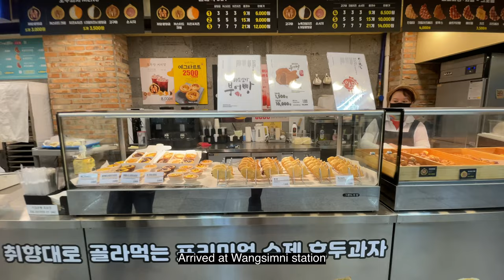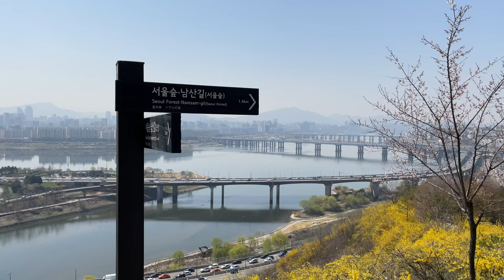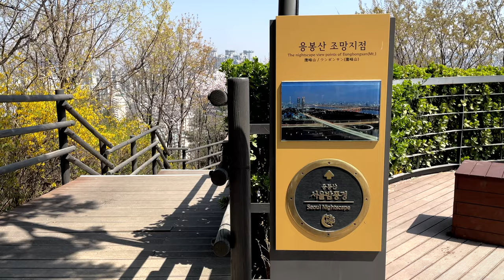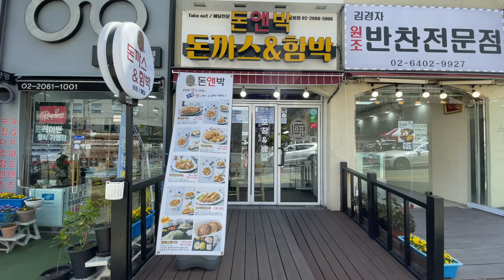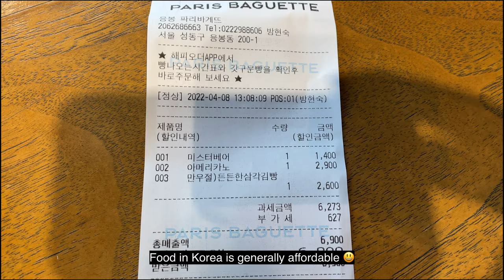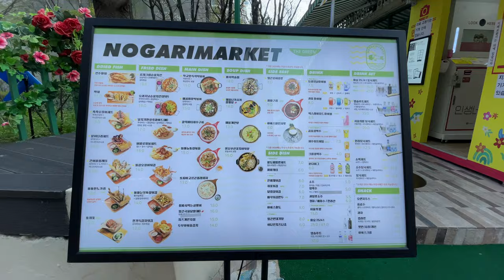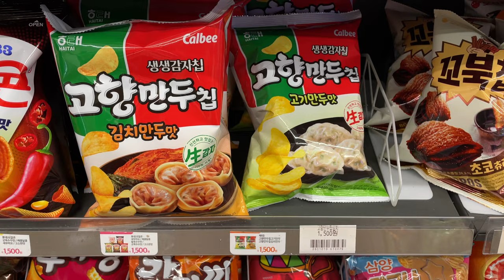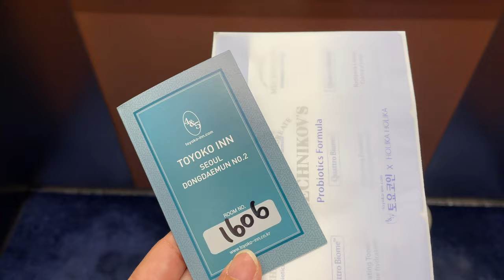Korea Seoul Vlog : Stunning View of Seoul & Cherry Blossom - Easy Solo Hiking, Cafe Hopping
One of the most beautiful places I've been to in Seoul 😉 Eungbongsan is an easy, short hike. You can see not only Cherry Blossoms, but also Forsythia. After solo hiking, had a quick bite at Paris Baguette, followed by exploring and Cafe Hopping in Seongsu, near Seoul Forest. Then dinner, random stop at convenience store, and also my new hotel room in Dongdaemun Toyoko Inn, which I love!!!

- Wandering

Chapters:
0:00    🐱 Preview
0:16    🐱 Eungbongsan
1:49    🐱 Palgakjeong Pavilion
6:45    🐱 Paris Baguette
8:03    🐱 Seongsu Cafe Street
9:29    🐱 February Roasters
10:39  🐱 GoMango
12:12  🐱 Check in to new hotel room!

About me :
I'm a location independent entrepreneur living in Singapore ;) This Vlog is about my Location Independent Lifestyle. I vlog about Life, Work and Travel while I remote work and run my online business from wherever I am ;) Loving my 4 hour work week ;)